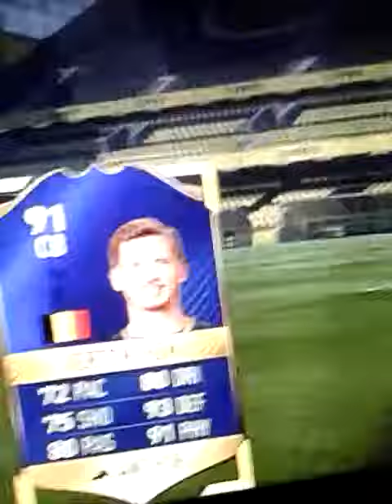WE BOUGHT A TOTS FOR 90,000 COINS